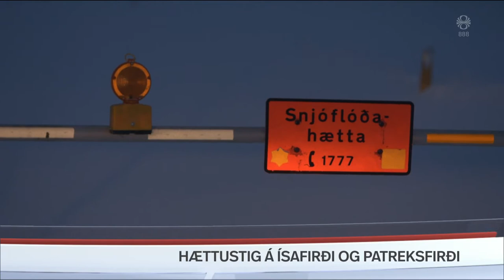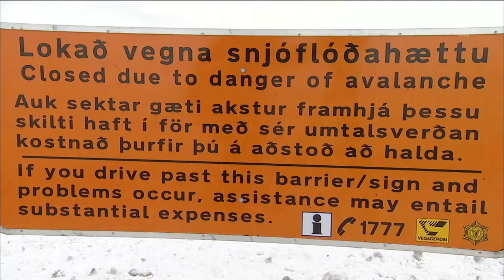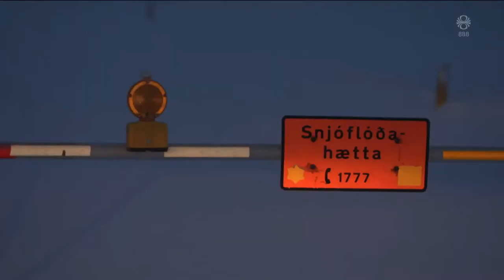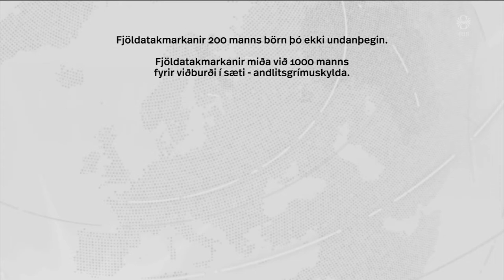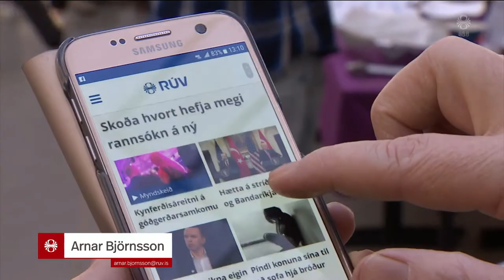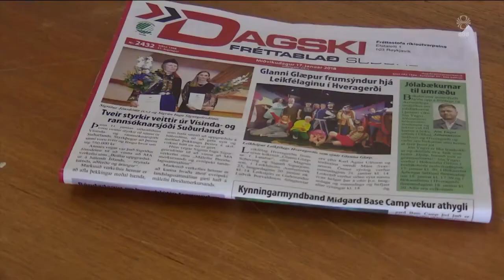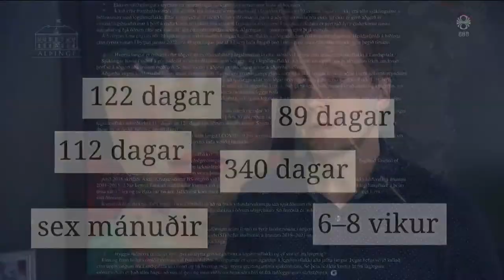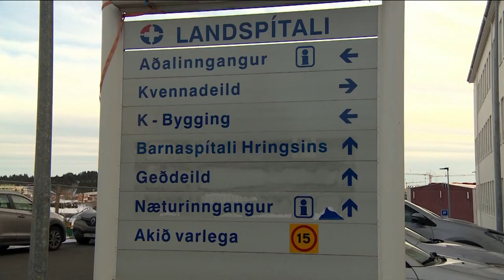Fréttir - 08. feb 2022